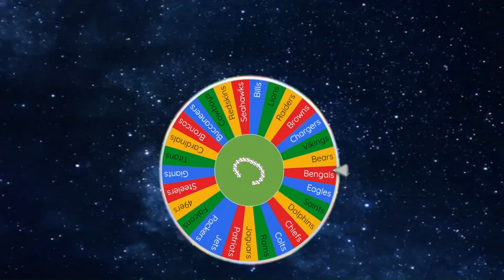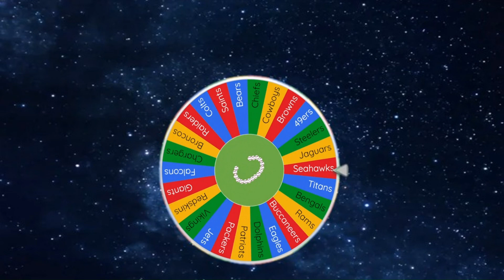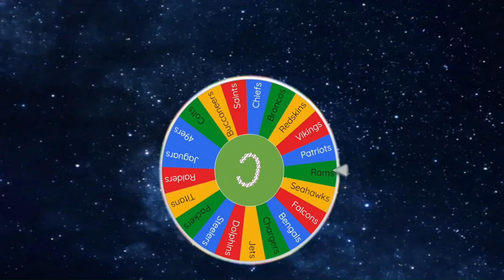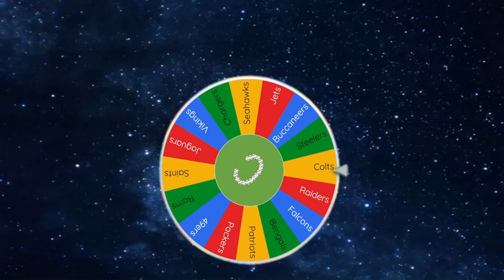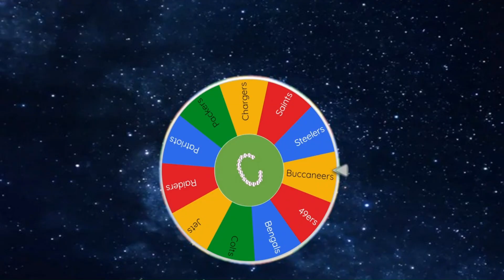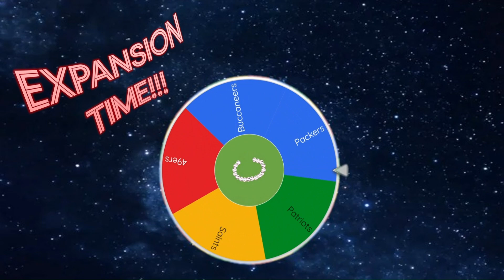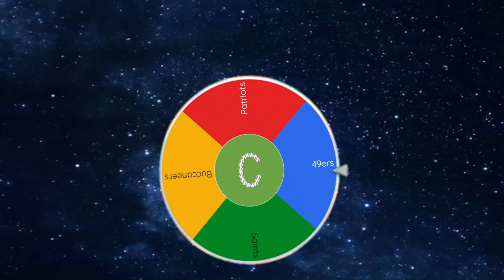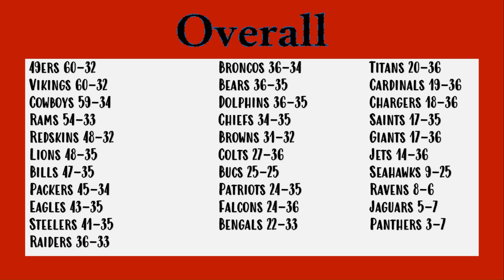NFL IMPERIALISM: 2001 on TSB3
Thumbnail caption: Adam Vinatieri

A re-telling of the 2001 NFL season through imperialism. The last team standing wins!

Players' jersey numbers and skin tones may be inaccurate.

The Baltimore Ravens do not exist in TSB3, so their players will be rostered on a different team from the 1999 season and onward. They will still be the Ravens, they just won't look like the Ravens.